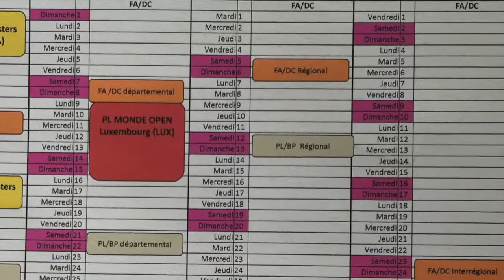Championnat Régionnal Force Athlétique USV Musculation 2015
USV Musclation Force athlétique régional 2015